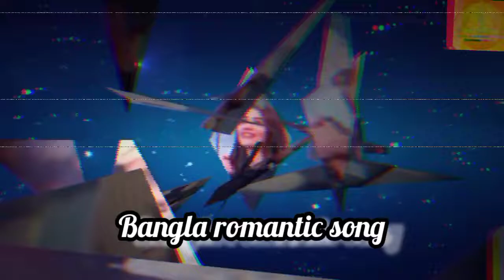চোখ জুড়ে কতো কথা বলে যায় তোমায়🥰🥰বুঝে তুমি চুপ থাকো কি যে নিরবতায়,,,বাংলা রোমান্টিক গান 😍😍😍